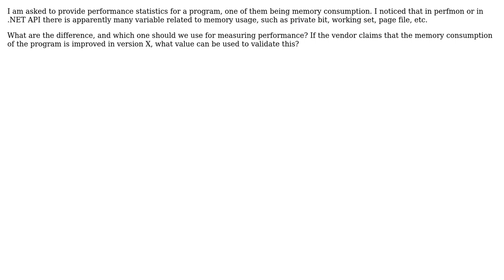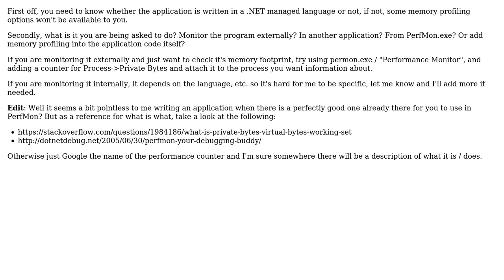What metrics should be used to measure memory consumption of a program for performance test?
Software Engineering: What metrics should be used to measure memory consumption of a program for performance test?

With thanks & praise to God, and with thanks to the many people who have made this project possible! | Content (except music & images) licensed under CC BY-SA | Music | Images & others | With thanks to user Siyfion user Louis Rhys and the Stack Exchange Network Trademarks are property of their respective owners. You are responsible for your own actions.